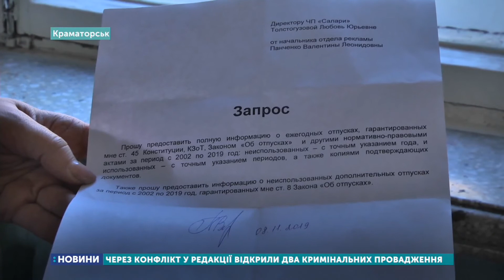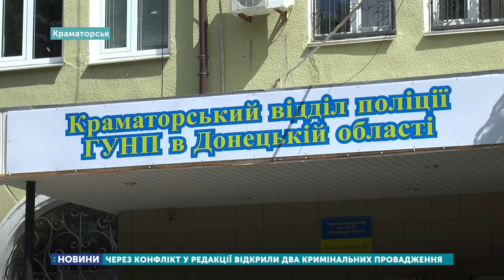Два кримінальні провадження відкрили через конфлікт у редакції краматорської газети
У Краматорську через конфлікт у редакції тамтешньої газети «Привет» відкрили два кримінальних провадження.